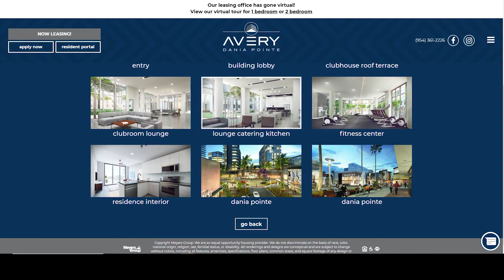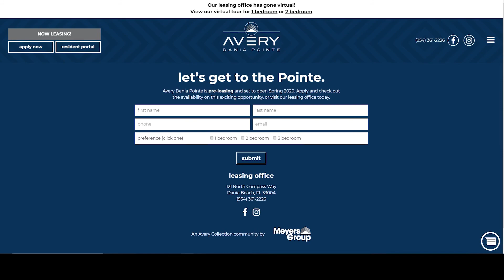Avery Dania Pointe